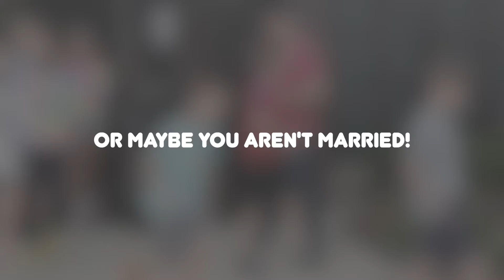Volunteering at Zkids